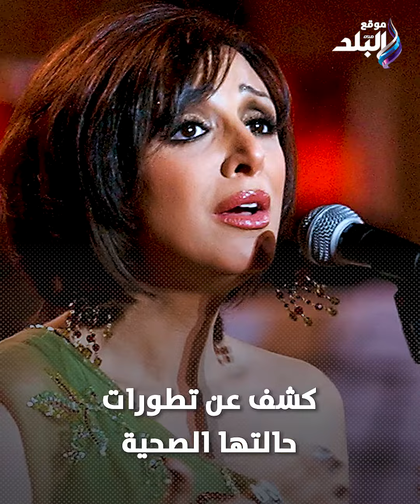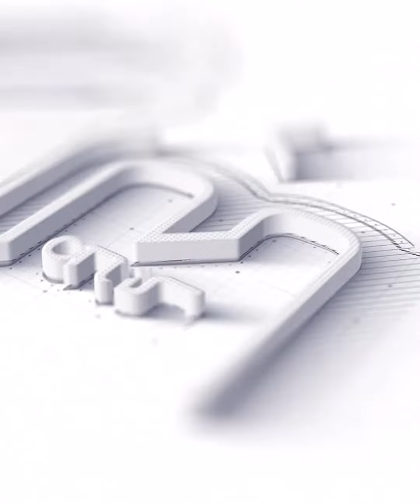استئصال الرحم وأورام.. طبيب أنغام يكشف تفاصيل مرضها وحالتها الصحية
د. أكرم العدوي، الطبيب المعالج للمطربة أنغام ، تحدث في تصريحات تلفزيونية عن تطورات حالتها الصحية، مؤكداً أنها في حالة صحية جيدة حاليًا، وأصبح متاحًا لها الخروج من المستشفى، ليصبح الحديث عن مرض انغام تريند التواصل الاجتماعي .

عملية أنغام
طبيب انغام أكرم العدوي قال إنها طلبت منه بشكل شخصي الإفصاح عن تفاصيل حالتها الصحية، بسبب الكلام المتضارب على السوشيال ميديا، ورغبة منها في طمأنة جمهورها.

وللمزيد حول عملية أنغام وماذا قال طبيب انغام عن مرض انغام وما التطورات الصحية التي تخص حالتها شاهد الفيديوجراف التالي:

ElBaladOfficial#
ElBalad_Official#